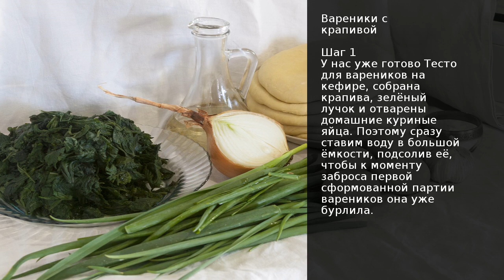Вареники с крапивой . Рецепт от шеф повара Максима Григорьева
Если пришла весна, то почему бы не воспользоваться подарками с ближайшего луга и не подать к столу блюда из дикорастущих трав?